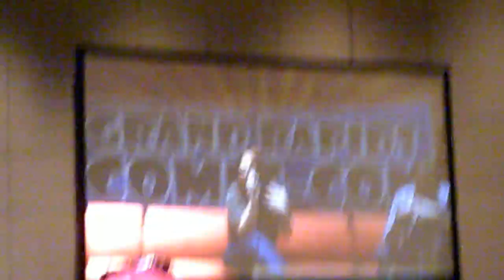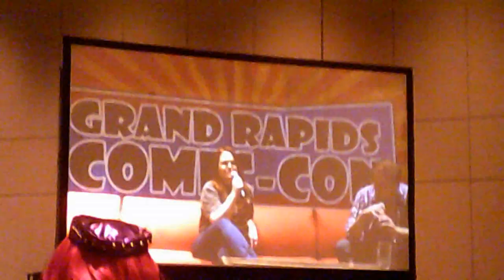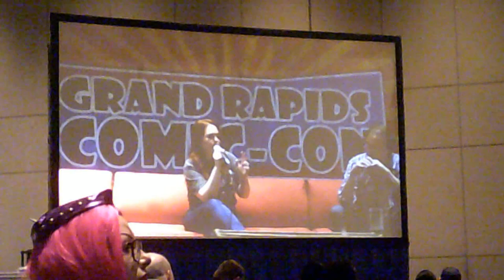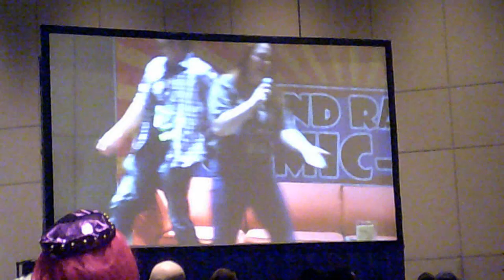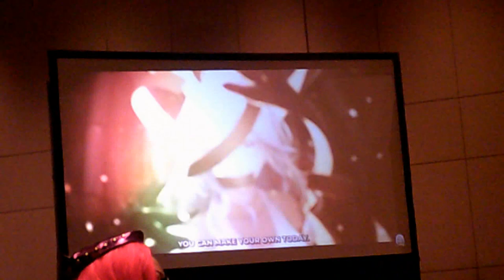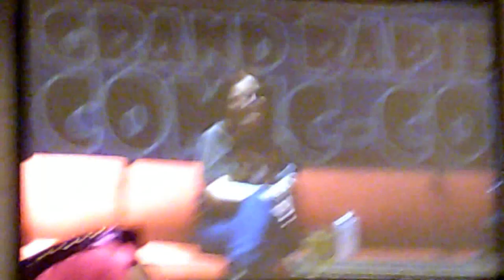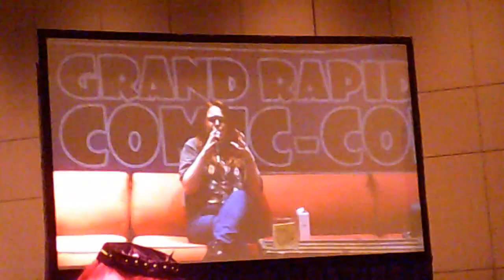GRCC 2023 AmaLee Panel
The Grand Rapids Comic Con 2023 Panel Featuring AmaLee!